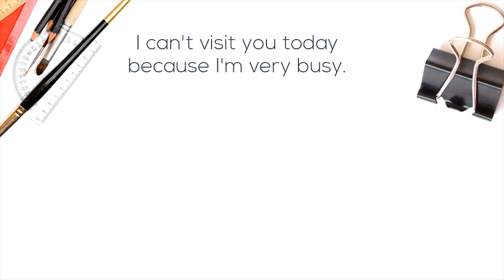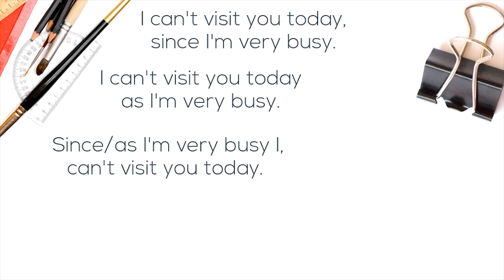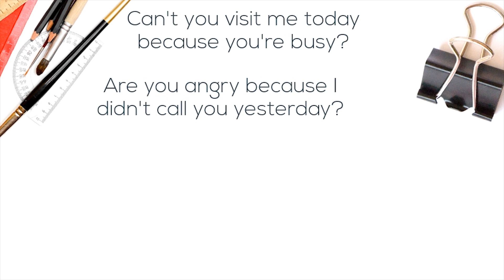BECAUSE vs. SINCE vs. AS